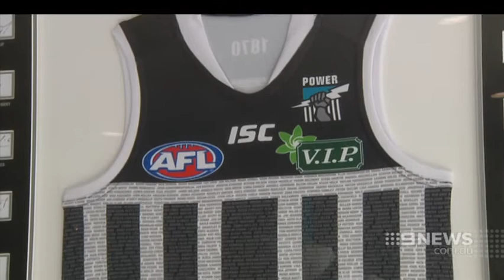Port Guernsey | 9 News Adelaide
The manufacturers of the Port Adelaide Football Club's ‘prison bar’ guernseys are racing to make them in Fiji, and ship them to Adelaide in time for Sunday’s historic elimination final.